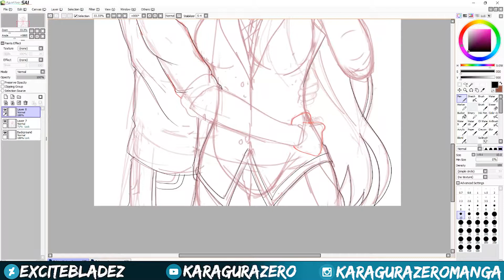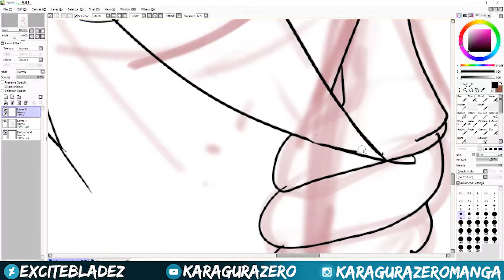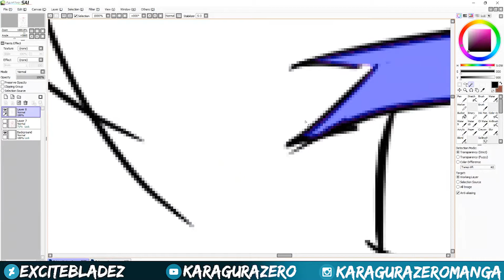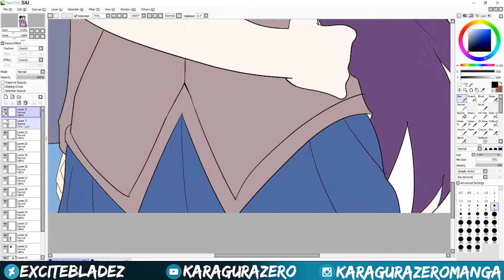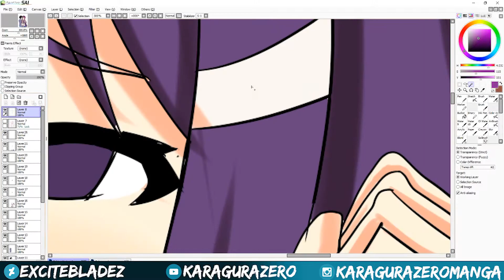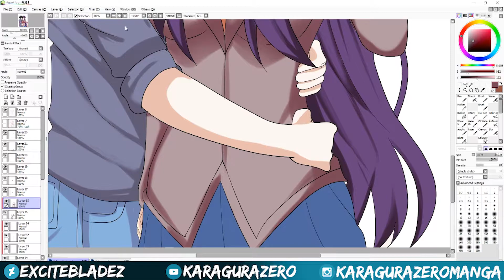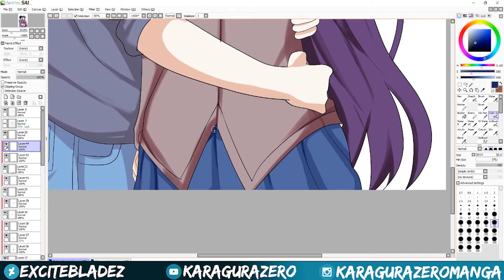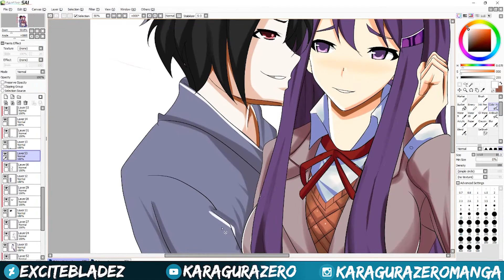DRAWING MY OC Tobi & Yuri (Doki Doki Literature Club)| OC X #2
Today I draw my original character who is the son of my OC Nobuyuki and Noire (Hyperdimension Neptunia) and Yuri From Doki Doki Literature Club.
SOCIALS